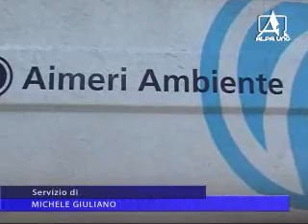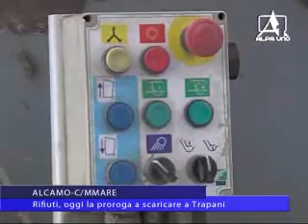TELEGIORNALE 10 DICEMBRE 2014